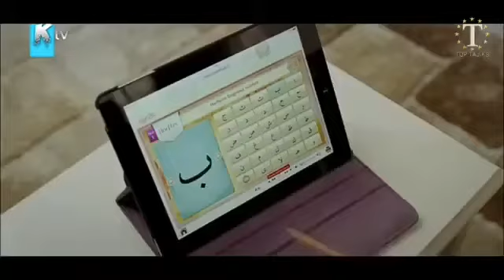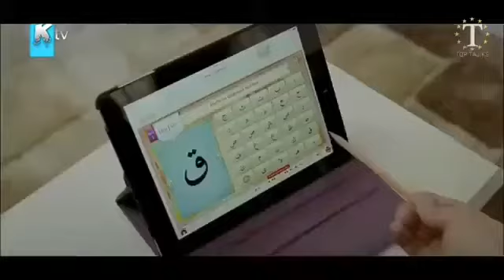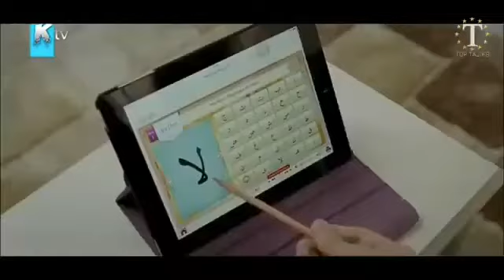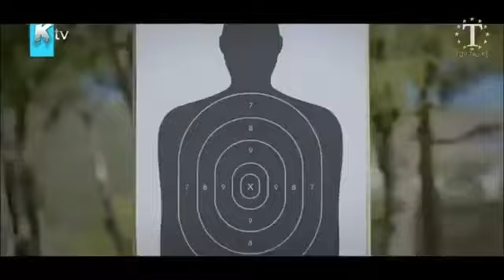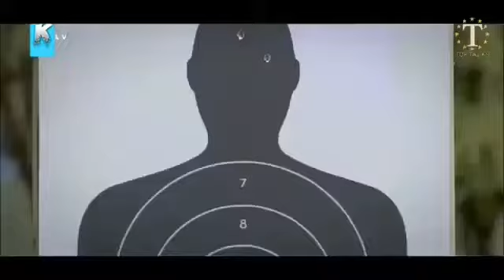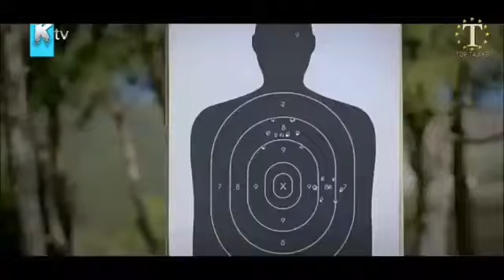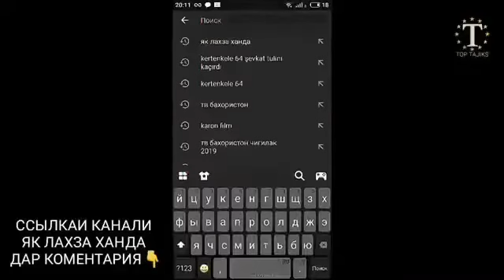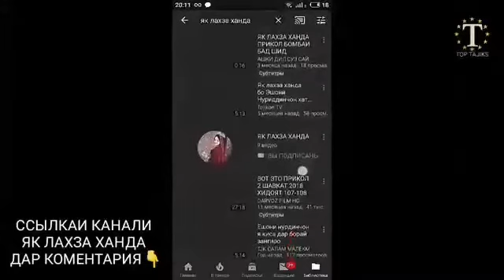ХИДОЯТ 129 БО ЗАБОНИ ТОЧИКИ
дар канали мо обуна шавед